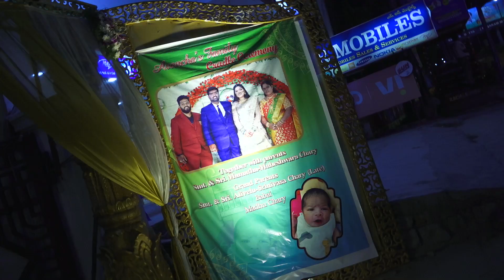cradle ceremony (SRIHAAN) 9502425319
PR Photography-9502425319